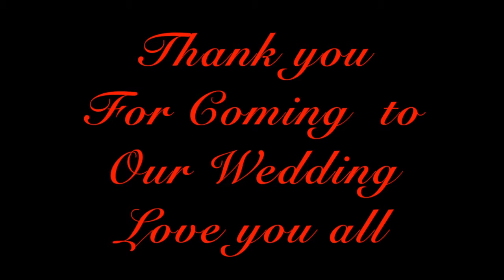Intro video for wedding 18 08 18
We shared this at our wedding... it made all of cry with happiness. Very special thanks to Vanessa Wu who made this beautiful video for us. eternally thankful! xx